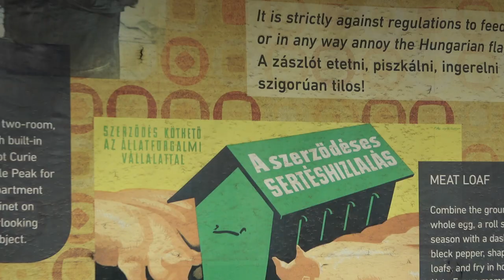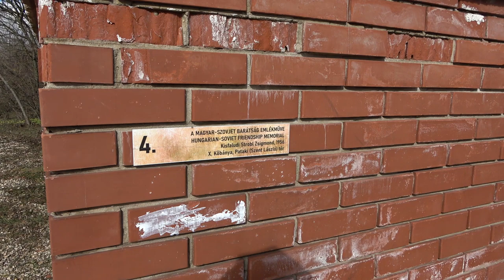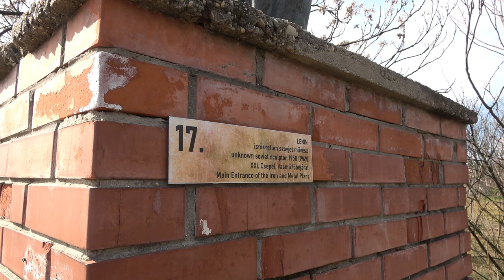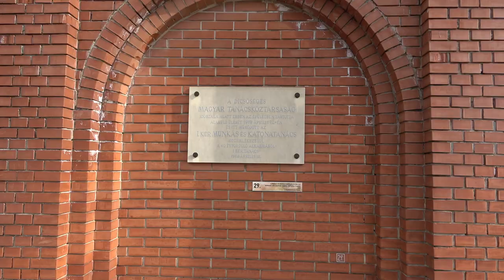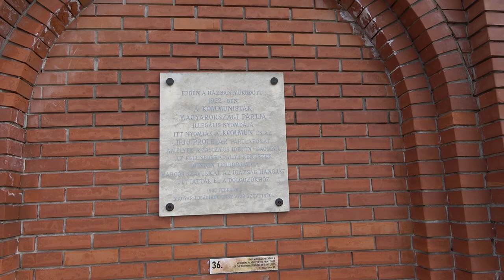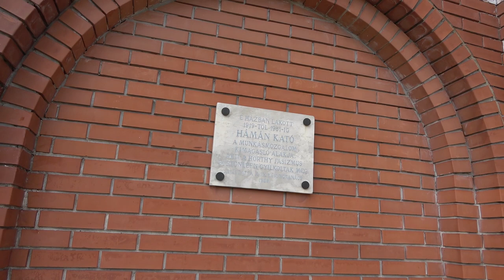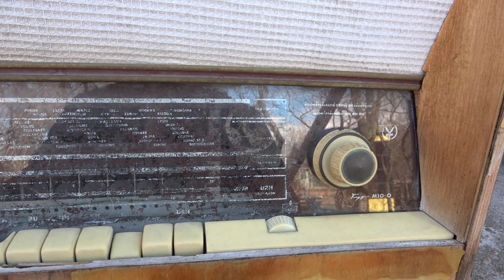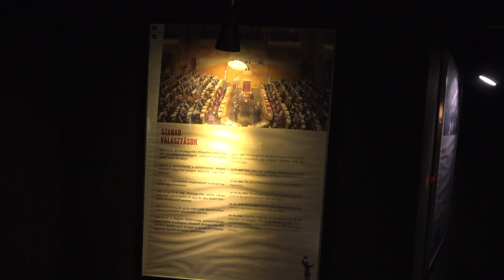2023.02.19 Memento park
Bankszámla:
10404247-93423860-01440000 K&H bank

Mementp parkban jártam, 2001 után ismét. Pár régi fényképet bevágtam, nem készült sok, akkor még nem volt digitális fényképezőgépünk.